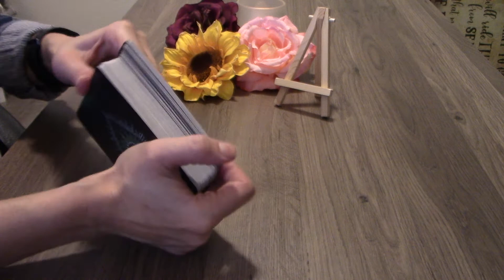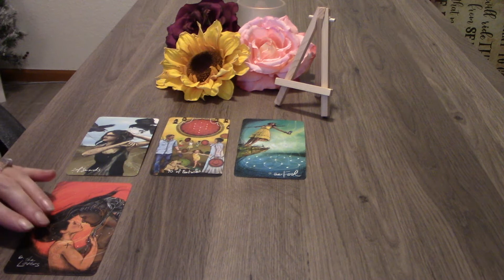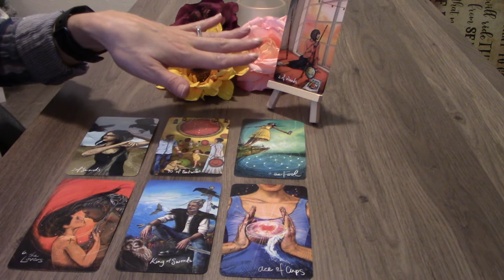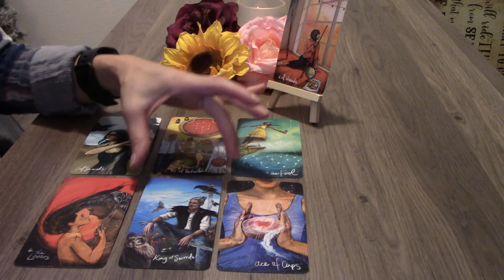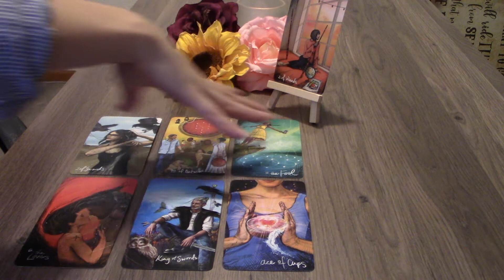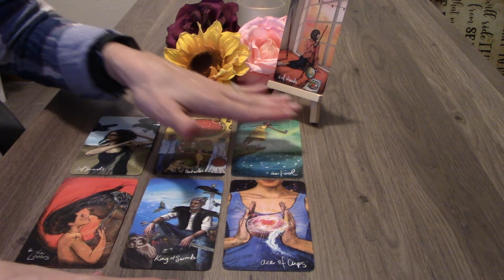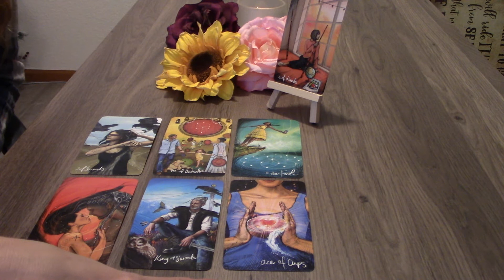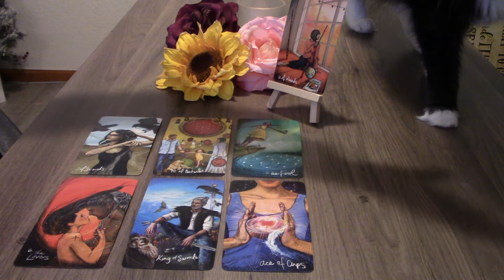Virgo: Sexual Energy for December 2020!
Love or Friends with benefits. are you up for this connection? You can have it anyway you want it; they are just happy being with you!